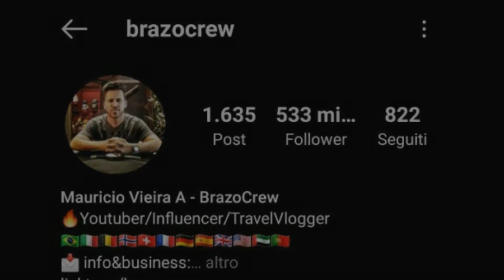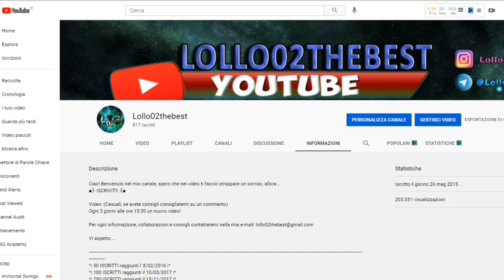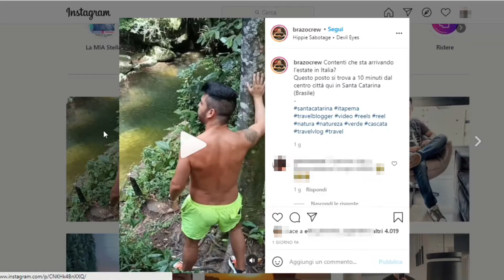BRAZO CREW È PERMALOSO, MI HA BANNATO DAL SUO PROFILO INSTAGRAM! *TUTTA LA VERITÀ*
Cosa è successo? Tutto iniziò da questo commento: "Da notare l'acqua sporca 🤢"
Non ho niente contro BrazoCrew, ma le sue risposte sono veramente mediocri, nel video vi racconto cosa è successo...
L'obiettivo di questo video "SiA cHiArO" NON è quello di farmi sbannare su Instagram, la sua scelta è legittima, ma visualizzare attentamente le risposte che NON sono (almeno le mie) rivolte a offendere nessuno.
(Questo video NON ha come scopo di infamare BrazoCrew, ma trasmettere vari messaggi importanti, ad esempio "INFORMATEVI, Pensate SEMPRE con la propria testa")

N.B. QUI, SONO CONSENTITI TUTTI I COMMENTI CRITICI (che creino un dibattito).
Peace 🕊️

*Spero di finire questo breve capitolo qui, tra 3 giorni torno a fare il Gamer intrattenitore morente.
Ciao.

**Come ho detto anche nel video, questo articolo esagera con argomentazioni piuttosto che negative, quindi, non prendo come veritiere TUTTE le esposizioni del sito web.

Grazie di aver letto fin qui.

Buona Pasqua! 🕊️🐇
Buona Pasquetta! 🐣

►Ogni 3 giorni ore 15:30 nuovo Video!